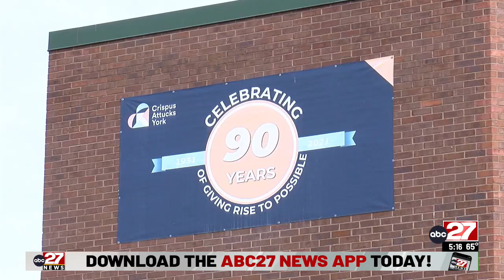A new history and culture center